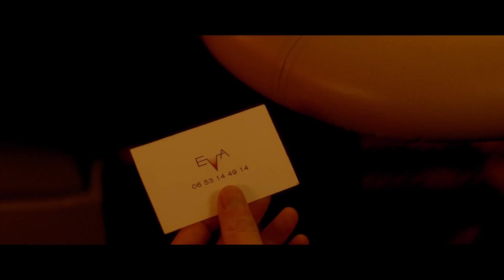Eva (2018) - Trailer (English Subs)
Directed by : Benoit Jacquot
Produced by : Macassar Productions

It all begins with a snowstorm. Eva, troubling and mysterious, bursts into Bertrand's life. This encounter will have a drastic effect on Bertrand, a promising writer, who becomes obsessed with Eva, until he loses all sense of himself.